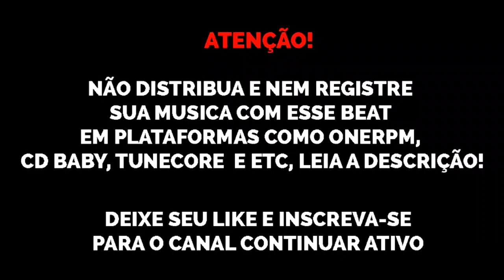(FREE) Type Beat Bin x L7NNON x PL Quest x Borges "Saturno 🪐" 2021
Beat de uso livre para fins NÃO lucrativos, se usar coloque (beat. @sonydhls) no título ou descrição. Preço: DM ou WhatsApp

@sonydhls original